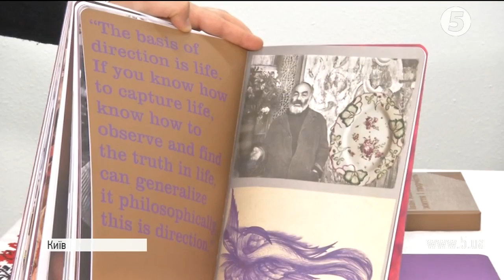Presentation of book-catalog "Tbilisi. Parajanov" by NGO Dream Projects - 09.01.2017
Нарис:
“Горянин, що до нестями любив Україну“׃ невідомі факти про культового класика кіно Параджанова.
 Його переслідували та намагалися знищити, але не зламали. Сергію Параджанову сьогодні виповнилося б 93 роки. Горянин, народжений у Грузії, він до нестями любив Україну і називав її другою Батьківщиною. День народження генія кіно, відзначили сьогодні у Києві переглядом його унікальних робіт та створенням колажів - все, що любив маестро за життя.

Крім того, го Dream Projects мали можливість презентувати, у музeї ім. Кавалерідзе, новонароджену книгу-каталог «Тбілісі Параджанова", яка була створена у Тбілісі місяць тому, за підтримки Міністерства культури і охорони пам'ятників Грузії і мерії Тбілісі.
Зміст каталогу ". Тбілісі Параджанова" базується на контенті міжнародної виставки "Сергії Параджанов - сновидіння XXI століття", Тбілісі - 2015.

"Highlander, who loved Ukraine": the unknown facts about the filmdirector, Parajanov.
He was persecuted and tried to destroy, but he wasn't broken. Today Parajanov would have turned 93 years old. He was born in Georgia, he worked in Ukraine and called her second homeland. Today (09/01/2017) a birthday of a genius filmdirector. In museum of Kavaleridze - we can watch his unique works and creat collages.

Also, Dream Projects had an opportunity to present the newborn book-catalog "Tbilisi. Parajanov", that was created in Tbilisi month ago, with support of Ministry of Culture and Monument Protection of Georgia and Tbilisi City Hall.
The content of "Tbilisi. Parajanov" catalog is based on international exhibition "Sergey Parajanov - the XXI century dream", Tbilisi - 2015.